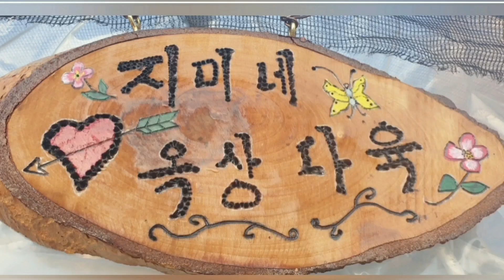지미네 옥상다육 비오는 목요일 아침 엘크혼금 마리아금 소간지 카시오적금 레드핑클 예쁜 아이들 구경하세요.